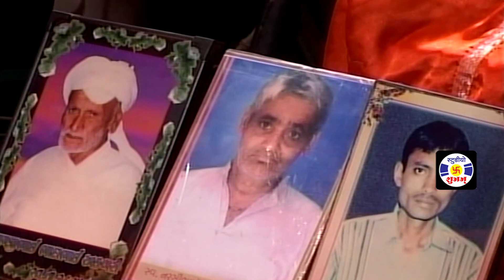Loti Ustav Mala Pehramni , Ras , PustimargRasKirtan , Manorath Akbari Parivar , Navagam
Manorath : Akbari Parivar  - Navagam Kalavad , Gujrat
Kirtankar :  Vaishnav Kirtan Mandali
Lable : Shubham Films

PLEASE NOTE: We own all copyrights for this video, action will be
taken against any third party that try's to infringe our rights.